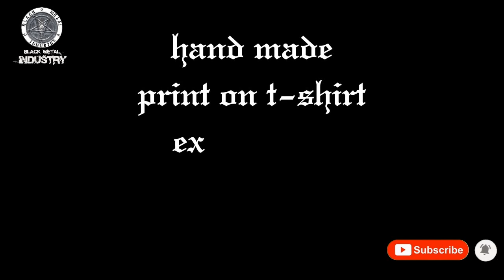BLACK METAL MERCH "GODGAARD"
own original merch
hand made acryl print

single: Godgaard - Ginnom Valley (2022)